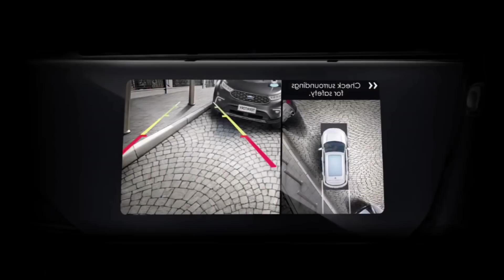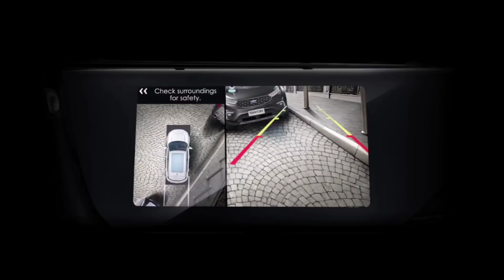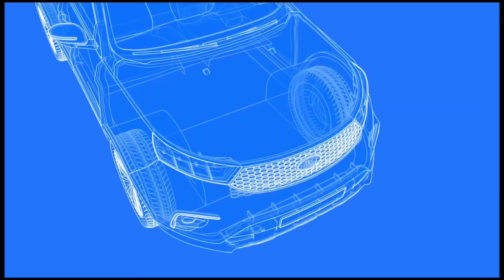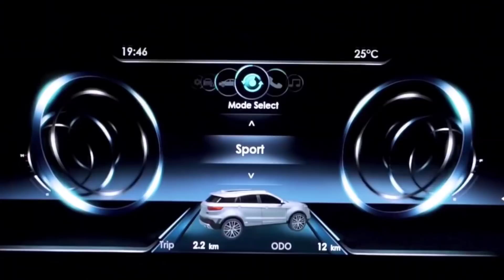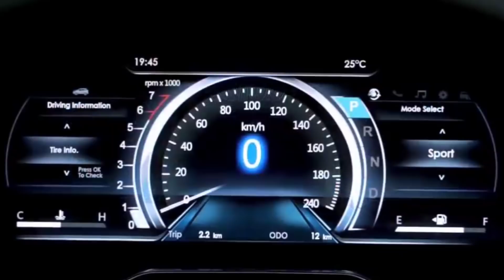MarutiSuzuki केवल ₹3.10 लाख में NEW ALTO 2021 !! लॉन्च हुई ये धाकड़ 6-Seater SUV कार, 40Km का माइलेज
Namaskar Dosto,
Dosto Aaj ke iss video me NewsInHindi baat krne wale hia maruti ki New Generation Hatchback celerio 2021 Facelift. As Per Updates Maruti Suzuki is preparing to bring the Next Generation Celerio 2021 New Model. The company has started testing it. The New-Generation Maruti Celerio car has been seen many times during testing recently. The look of the new Maruti Celerio will be different from the current model and the car will be equipped with the latest features.

The current model (first-generation model) of Dosto, Maruti Suzuki Celerio was launched in 2014. Now the company is bringing its second-generation model. The new Celerio 2021 will be based on the Maruti WagonR-based Heartect platform. The new Celerio will be larger than the current model. The wheelbase of the car will also be long. There will be more space inside the new Celerio than the current model.

This new car from Maruti is expected to be offered as an entry-level crossover. It will compete with vehicles like the Renault Kwid and Tata Motors' upcoming micro-SUV Timero. The new Celerio can get some high-end features, including LED daytime running lights, stylish taillamps with LED inserts, rear wipers, wing mirrors with integrated blinkers and new-style alloy wheels.

Like the exterior, the cabin layout of the new-generation Celerio will also be new. Cabin me dual tone pattern dekhne ko milega or samne ki taraf Suzuki's new SmartPlay Studio infotainment system with Android Auto and Apple CarPlay, features such as automatic AC, multi-functional steering wheel, powered ORVM and reverse camera. For safety-security, the car will get standard features like dual-front airbags, ABS with EBD, speed alert, seat-belt reminder and rear parking sensors.

The current model of the Maruti Celerio comes with a 1.0-liter petrol engine. The new Celerio is expected to get two engine options like the WagonR. These include the current 1.0-liter petrol engine and 1.2-liter petrol engine. This 1.2-liter engine is available in cars like Maruti WagonR, Ignis and Swift. The new Celerio will get 5-speed manual and AMT gearbox options.

The new Maruti Celerio will compete directly with the Tata HBX and Hyundai Santro in the market. Apart from these, it will also hit Maruti's WagonR. Due to the more powerful engine and more cabin space, the new Celerio can compete with Hyundai's Grand i10.

Topics:
upcoming celerio 2021
celerio 2021 price
celerio New Model 2021
celerio vxi
maruti celerio automatic
celerio features
celerio Facelift 2021 Price
New celerio cng on road price